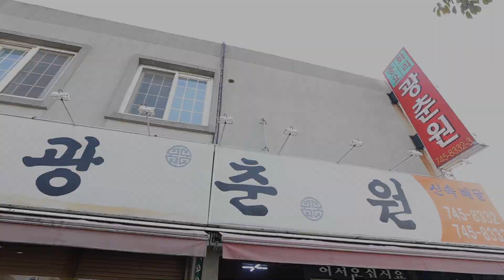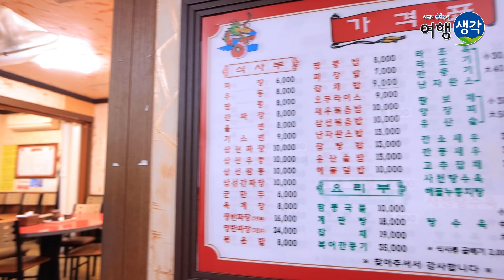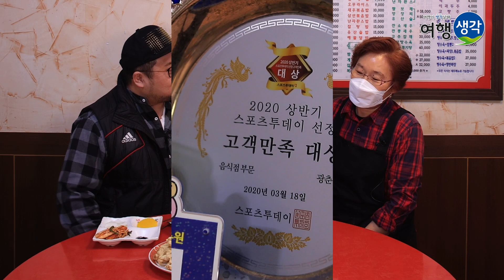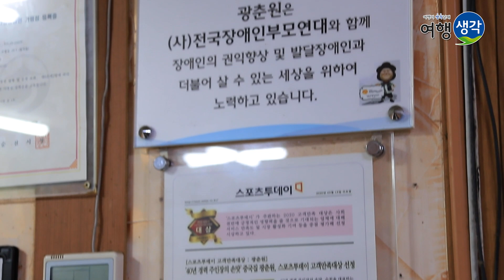[순천 맛집] 40년 전통 중화요리 달인이 만든 순천 현지인 추천 중국집! 순천 여행 중 가볼 만한 곳, 순천 오리지날 로컬 맛집 ‘광춘원’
오늘은 전남 순천에 있는 유명한 중식당 '광춘원'에 송영길씨가 직접 방문했습니다~

이 곳은 40년 역사와 전통을 자랑하는 순천의 중화요리 대표 맛집인데요!
고소한 춘장 맛, 시원한 짬뽕 국물 맛을 내기 위해
고춧가루 하나부터 모든 식재료를 다 국산으로 사용하고 계셨습니다~

심지어 곁들여 먹는 김치까지도 일반적인 중국집에서 흔히 접할 수 있는
김치와 차원이 다른, 국내산 재료로 직접 담근 김치를 맛볼 수 있었는데요!
중화요리 맛집 뿐만 아니라 '김치 맛집'으로도 불릴 만 한 맛이라고 하네요~

한 지역에서 40년 이상 사랑받을 수 있을 정도로 맛있는
광춘원의 중화요리가 궁금하시다면! 영상에서 마저 확인해주세요~

+) 순천 광춘원에서 배부르게 중화요리 드시고,
달달한 디저트가 생각나신다면!
순천에서 빵이 맛있기로 제일 유명한 '호성당' 추천드립니다 :)

-자막출처 나눔템플릿, 편파디쟌 (일부)